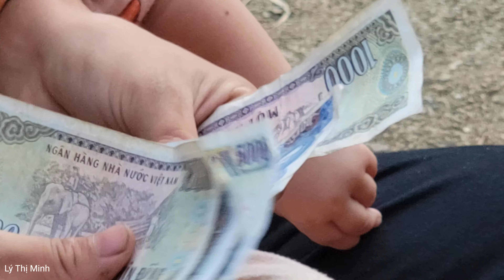Mother and daughter sell water spinach - Clean up the small garden and plant the seeds - 竹屋 - 花园